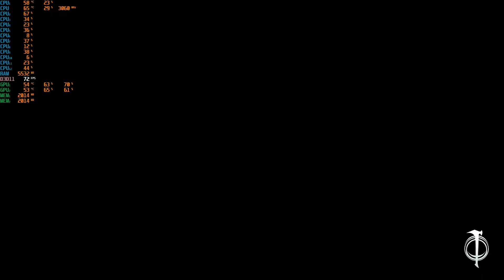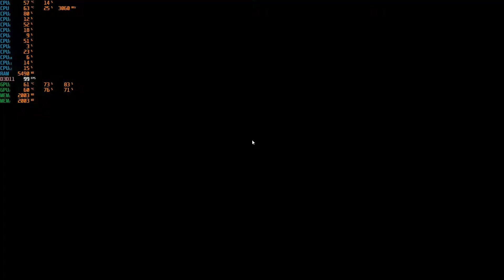Middle Earth Shadow of War | GTX 690 | Mac Pro 4,1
X5670@3ghz
16gb ddr3 1066
GTX 690
Windows 10 Pro
1080p Custom settings